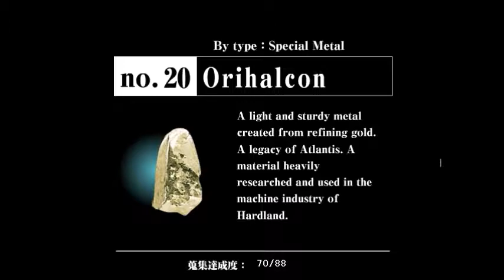Let's Play: Animamundi: Dark Alchemist #43/Sylvie's Ending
"Kinda pulling off the Utena look."
Covers alternate scenes for:  "The Nightmare Begins", "Shining Elixir", "The Oriental Curio Shop", "Confession", "The Founding Day Festival Begins", and "Soup of Life".
Covers all of "Queen of Hardland Reborn" and Sylvie's Ending.
BL Visual Novel LP #3.
It's labeled as a BL visual novel, but not really?  To save his sister, Georik Zaberisk delves into the forbidden art of alchemy, all while the demon Mephistopheles watches from the shadows.
Choices made to this point:
"A Messenger at Twilight":  I am, I will, victory, do battle to obtain more glory, to achieve through fury and ruthless control, devil from hell, a woman, not in the least
"The Royal Physician":  chalice B
"Kamazene, the Capital":  ask about encounter
"Suspicious People":  kill everyone
"Home Sweet Home":  Lilith is dead
"Scars":  talk outside
"The Royal Physician":  go to the library
"Demon in the Church":  drink, seek help
"The Great Paracelsus":  pick the wrong chalice, give it to Lilith
"The Founding Day Festival Begins":  go to Ruthberg's shop
"Outcome of the Showdown":  play for sport
"Soup of Life":  search for Lilith, transfer the homunculus, make Timothy give blood
"Experiments Under the Castle":  don't go
"A Luminescent Blessing":  pick chalice E
"Awakening":  say goodbye to Lilith